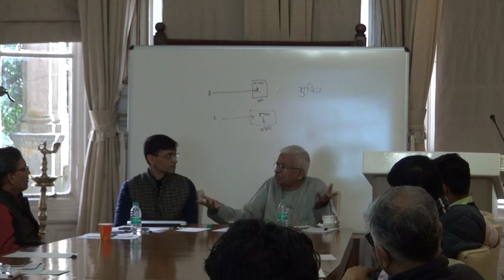Professor V.N. Jha Lecture on “Classical Indian Theories of Error” at IIAS Part 3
Professor V.N. Jha, Former Director, Centre of Advanced Study in Sanskrit, University of Pune, who had been invited to Indian Institute of Advanced Study as Visiting Scholar, delivered a lecture on “Classical Indian Theories of Error” on 25 September 2018